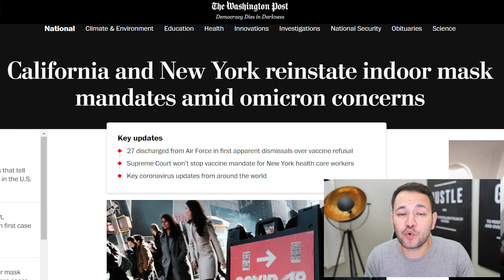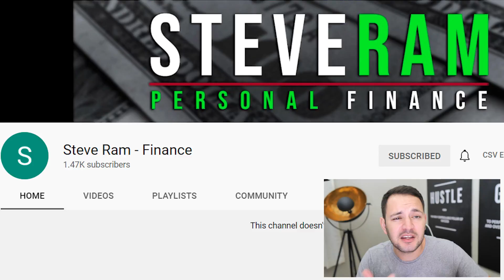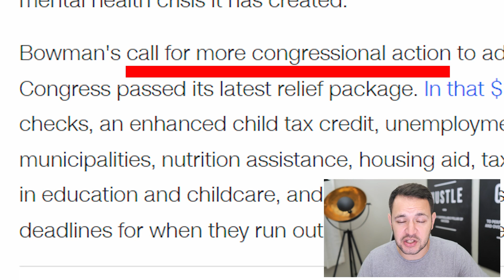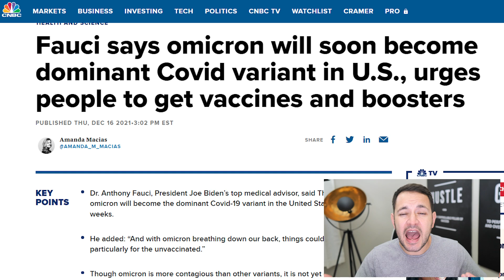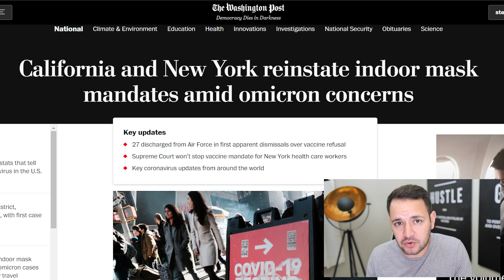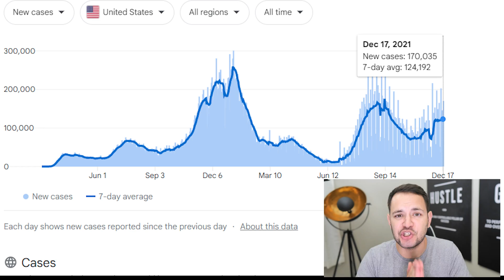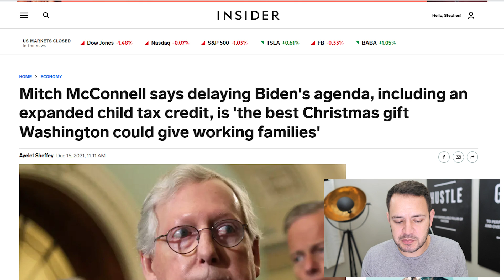(IT’S BACK! CAN’T BELIEVE IT!) STIMULUS & INFRASTRUCTURE BILL 12/18/2021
There are calls for more stimulus checks, unemployment extensions and more financial aid in a new stimulus package due to a massive increase in pandemic cases due to the omicron variant.